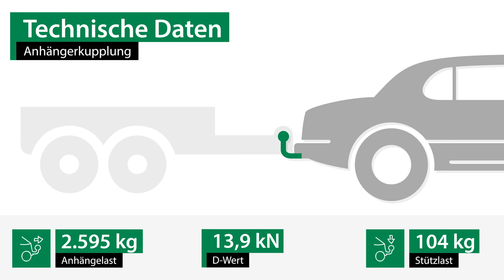Anhängerkupplung PEUGEOT EXPERT Kasten | Brink Komplettsatz + Montage von Rameder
►Anhängerkupplung + Elektrosatz + Montage | PEUGEOT EXPERT Kasten | Brink

Einbau, Montage und Produktvorstellung einer universal Anhängerkupplung inkl. E-Satz für den PEUGEOT EXPERT Kasten . Die vorgestellte AHK abnehmbar von Brink ist bei Rameder erhältlich Das Nachrüsten der Anhängevorrichtung kann optional in einem unserer bundesweit verteilten Montagepoints von uns übernommen werden

Warum sollte ich meine Anhängerkupplung für den PEUGEOT EXPERT Kasten bei Rameder kaufen?
+Bestpreis-Garantie
+Maximaler Kundenservice

Ist die Anhängerkupplung von Brink die richtige für meinen PEUGEOT EXPERT Kasten von PEUGEOT?